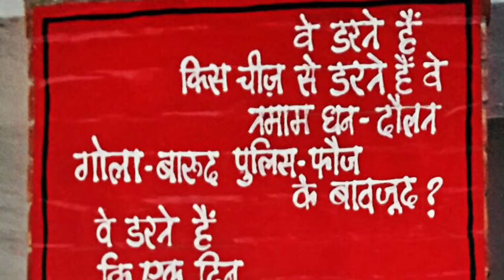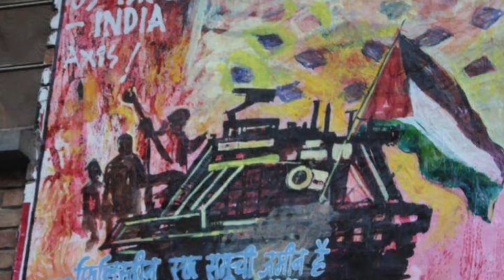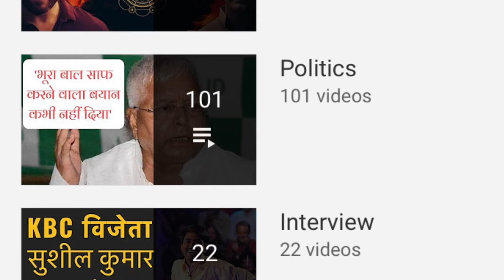Walls are Mind of the University: JNU Protest Posters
This brief documentary centres on the wall art at Jawaharlal Nehru University, specifically highlighting the removal of protest posters by the University administration in the pursuit of campus beautification. Through this documentary, I aim to encapsulate the sentiments of students, activists, and faculty members, allowing them to articulate their feelings regarding this administrative decision.